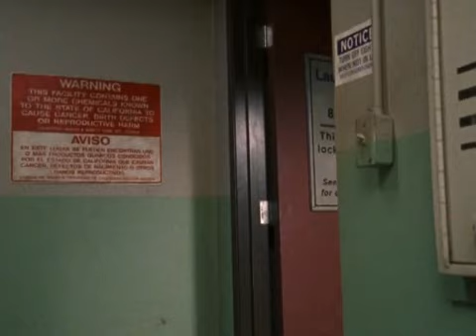Undeclared - Eric and Steven chase scene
From the episode Eric Visits Again, where Eric chases Steven after he finds out that Steven had intercourse with Lizzie.